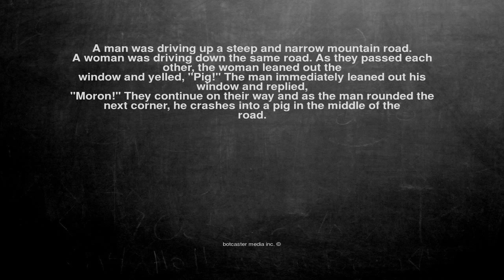Ok, here is the joke. A man was driving up a steep and narrow ...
A man was driving up a steep and narrow mountain road.
A woman was driving down the same road. As they passed each other, the woman leaned out the
window and yelled, "Pig!" The man immediately leaned out his window and replied,
"Moron!" They continue on their way and as the man rounded the
next corner, he crashes into a pig in the middle of the
road.